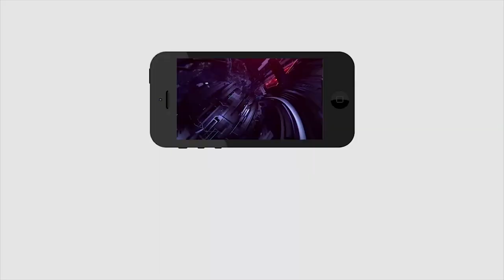Boat discovered 315 feet underwater in Godavari | గజ ఈతగాళ్ళకు సైతం ప్రమాదం | PDTV News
315 అడుగుల లోతులో ఉన్న బోటు